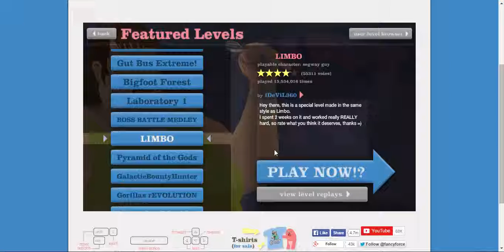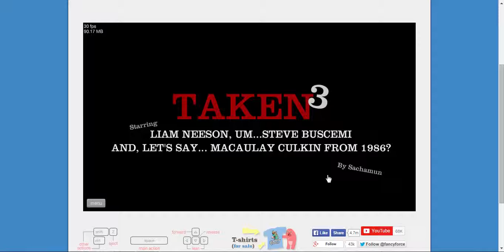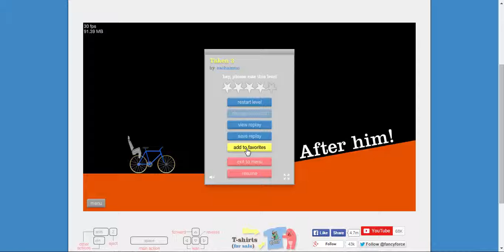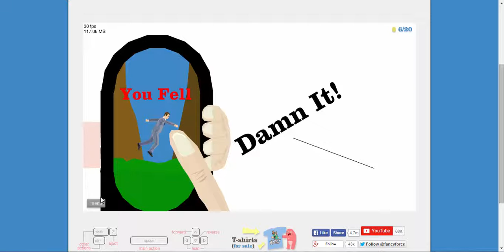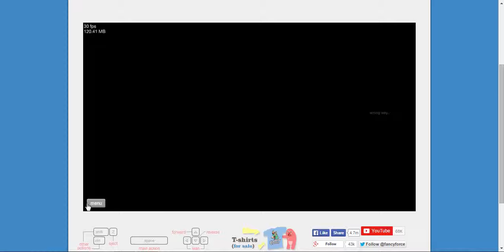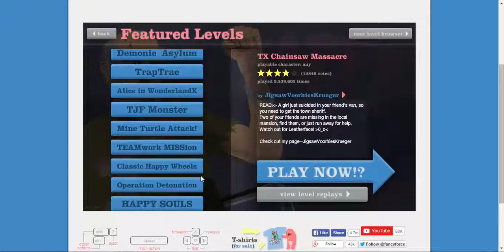HAPPY WHEELS - limbo, getting trapped in laundry, and mucho death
playing some good old happy wheels for ya'll, where I take the liberty of dying numerous times for entertainment's sake and absolutely not because I blow!